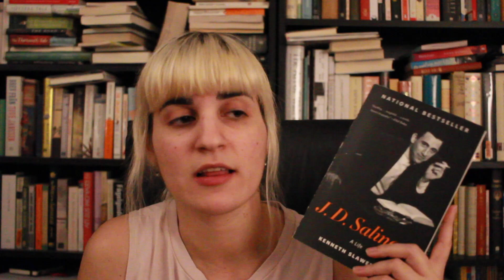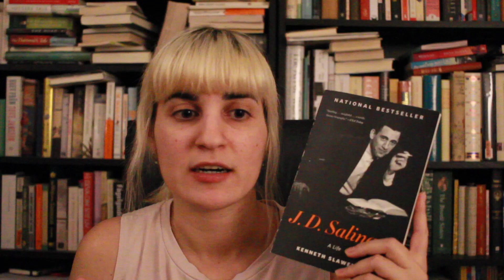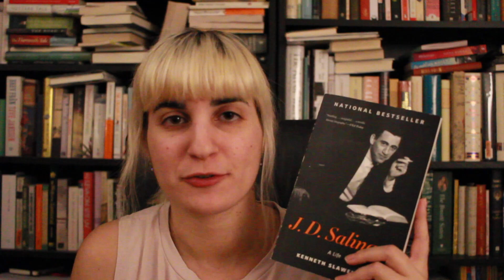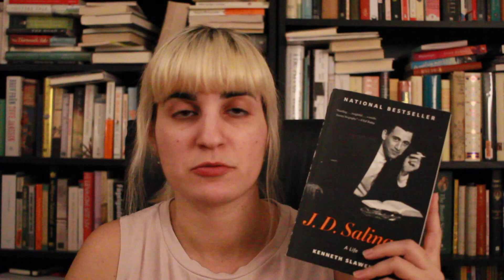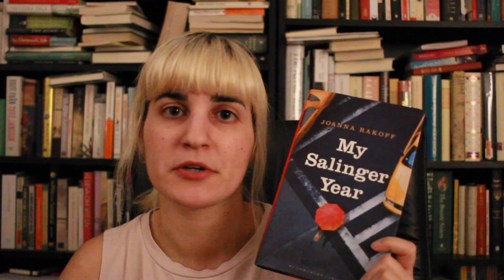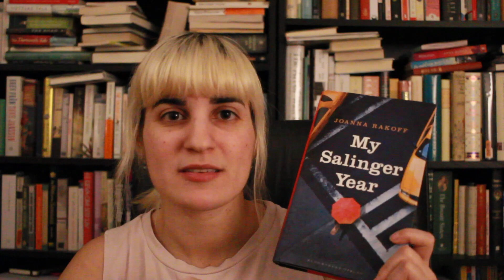Nonfiction Reviews | My Salinger Year & J.D. Salinger: A Life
The downsides to filming at night is the lack of natural light, but what can you do mid-winter? Here I talk about two nonfiction books I read relating to my Salinger January, both which fulfill my 2019nonfictionchallenge of reading a debut (nonfiction) writer! I promise I'm done talking about Salinger, for now.

BOOKS MENTIONED
J. D. Salinger A Life - Kenneth Slawenski